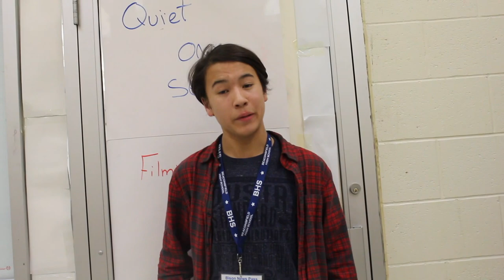80's Play Interviews [Side Show Ep 7]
GREAT JOB with the 80's Musical!!! Here is a small video to see behind the scenes of this amazing show.

Intro Visual: Blender